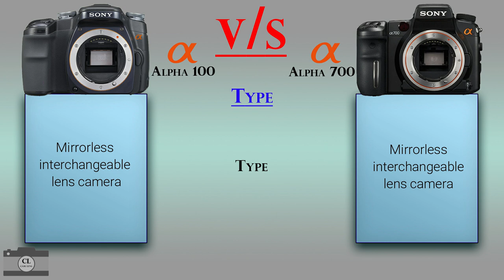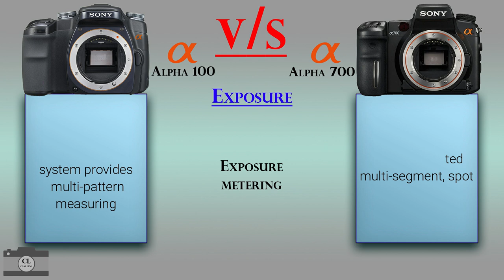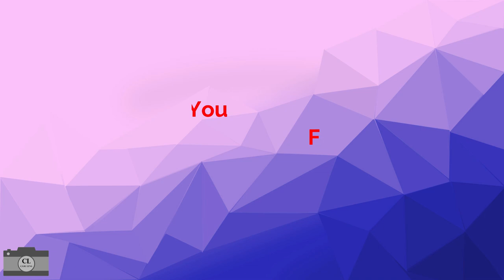Sony Alpha 100 vs Sony Alpha 700